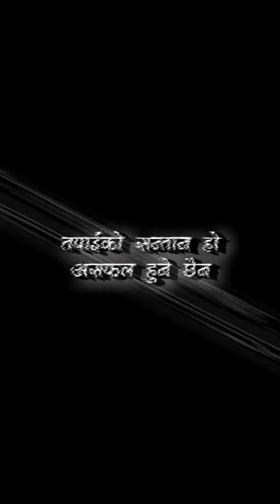June 28, 2023